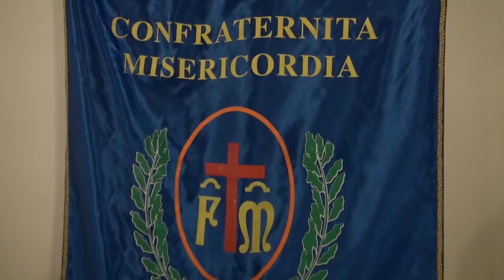Tasso d'Interesse 21 mag 2019 Misericordia Perugia Olmo